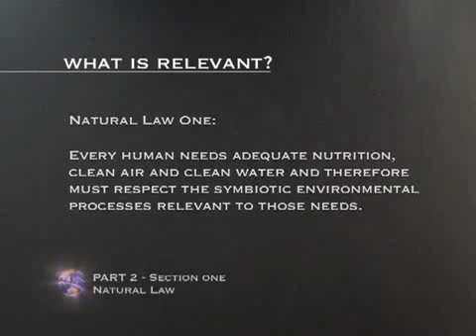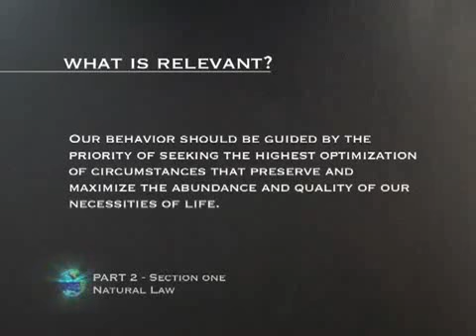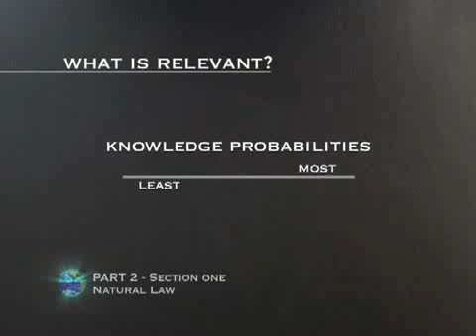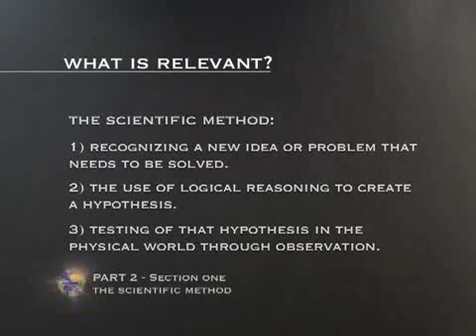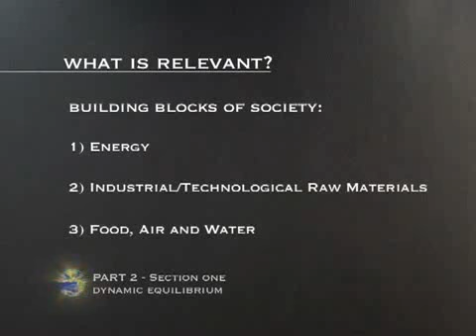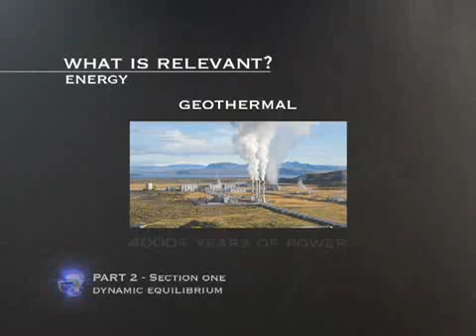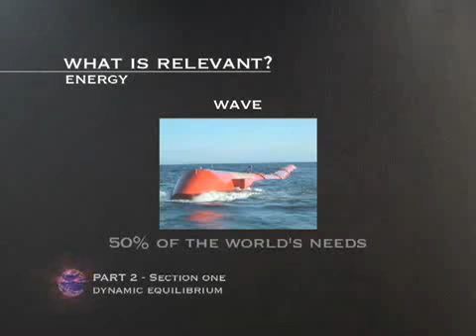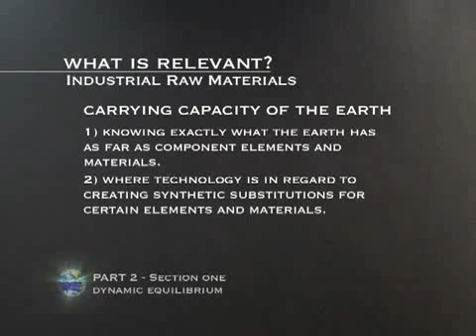The Zeitgeist Movement: Orientation Presentation 4/9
The Zeitgeist Movement: Orientation Presentation by Peter Joseph, 2009 This is the Activist Orientation Presentation for The Zeitgeist Movement.

Are you ready for a change?